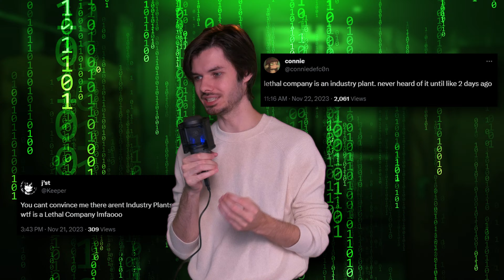What Makes Lethal Company So Good?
What are they putting in this game?

In this video, I discuss this year's viral hit game: Lethal Company. Like Among Us before it, Lethal Company is taking over the world with its hilarious clips, and showstopping content, but there are two questions that come with that reputation: What makes Lethal Company so good? & Will it Last?

CHAPTERS
00:00 - Intro
01:33 - C1: The Mystery
04:14 - C2: Proximity Chat
05:15 - C3: A Perfect Storm
06:02 - C4: A Few Drawbacks
09:04 - C5: Final Thoughts